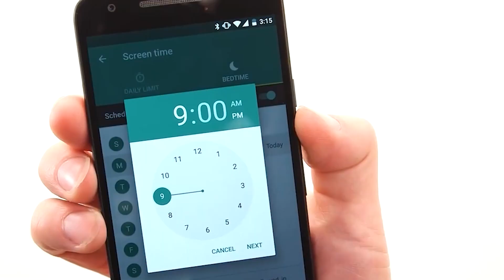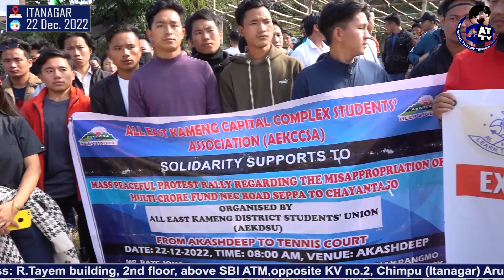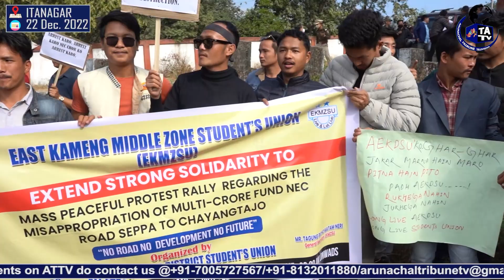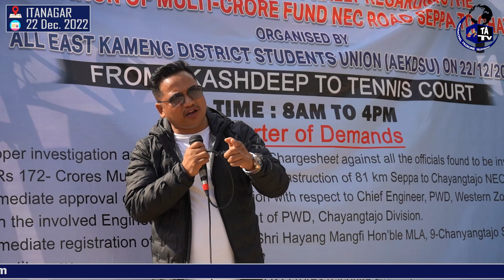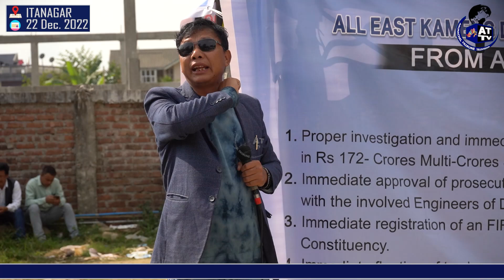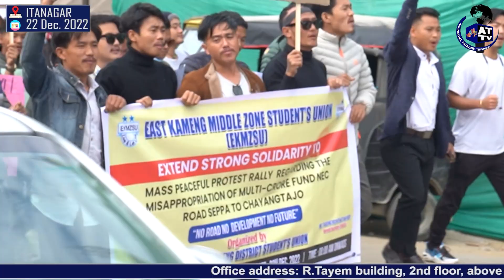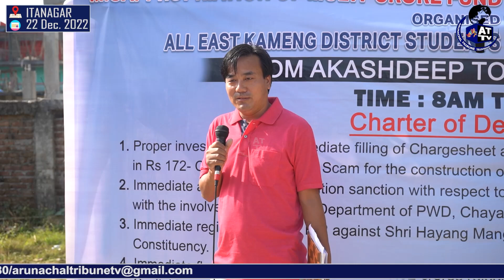Misappropriation of multi-crore fund NEC road Seppa to Chayangtajo.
Mass Peaceful Protest Rally Regarding the misappropriation of multi-crore fund NEC road Seppa to Chayangtajo Organised by All East Kameng District Student Union (AEKDSU)